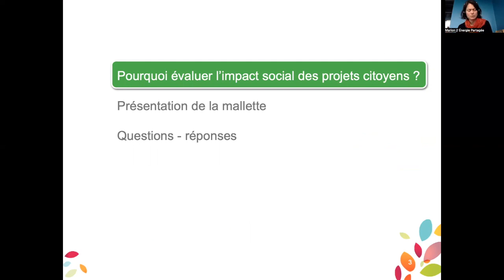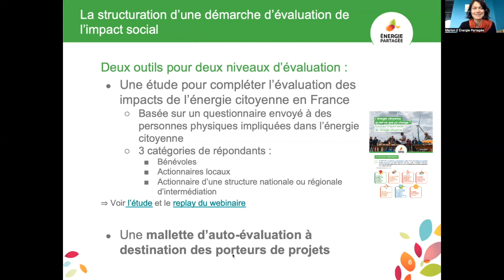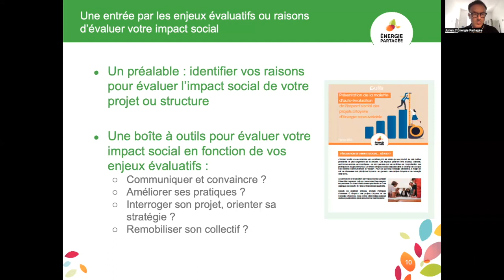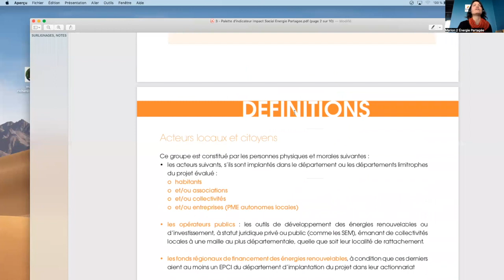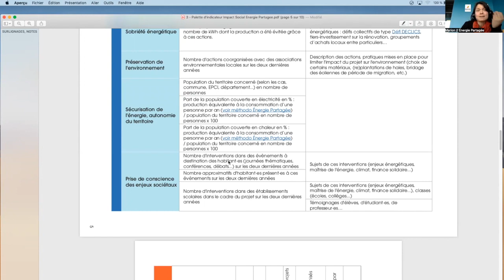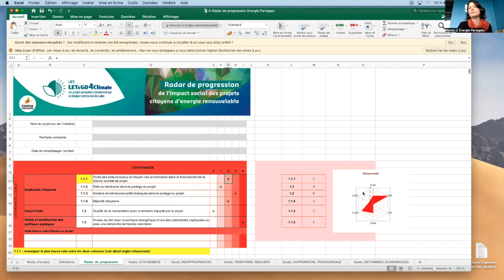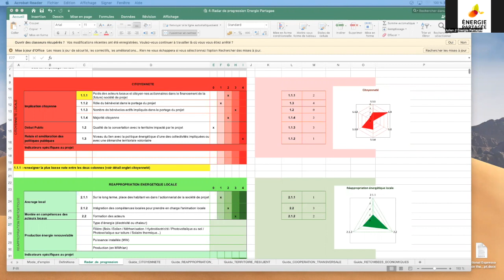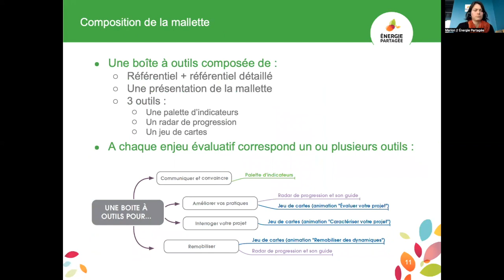Présentation de la mallette d'auto évaluation de l'impact social des projets citoyens d'EnR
Objectif

Faire connaître à tous les porteurs de projets citoyens (collectifs citoyens, collectivités, SEM, etc.) adhérents à Energie Partagée et à toutes les structures accompagnatrices de projets citoyens adhérentes à Energie Partagée la boîte à outils leur permettant d’évaluer les impacts de leur projet citoyen

Programme

Ce Web'EnR présenté par Marion Richard, revient brièvement sur les différents outils déjà développés par Energie Partagée en vue de documenter et de qualifier les projets citoyens et leurs impacts pour ensuite se concentrer la présentation de la mallette d’auto-évaluation de l’impact social des projets citoyens.